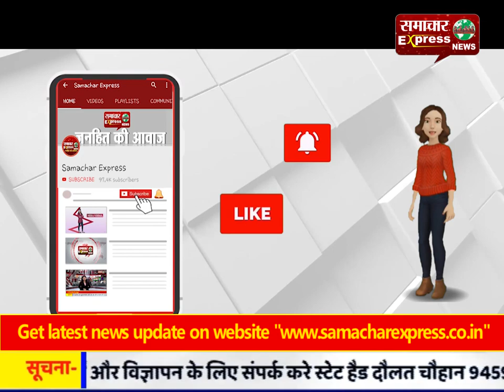चाकू से गला काटकर युवक की हत्या, पुलिस ने जांच की शुरू